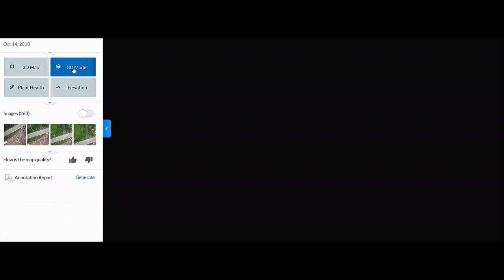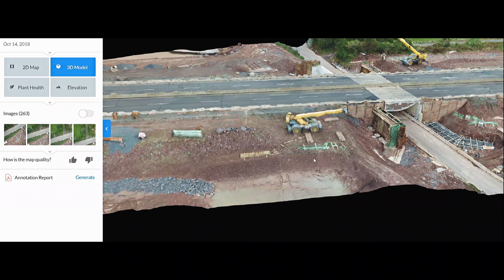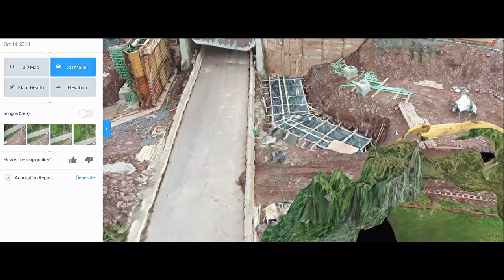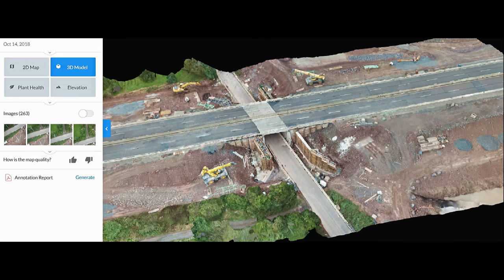Dietz Mill Bridge 3D Mapping Sample 10/14/18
Northeast Extension Pennsylvania Turnpike 3D Mapping Sample at 100 feet altitude with a total of 263 pictures.